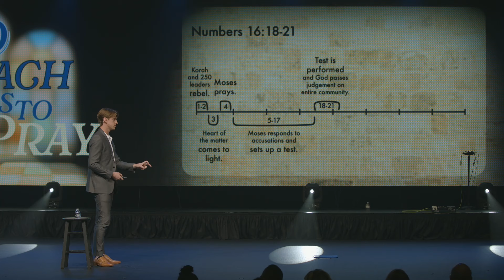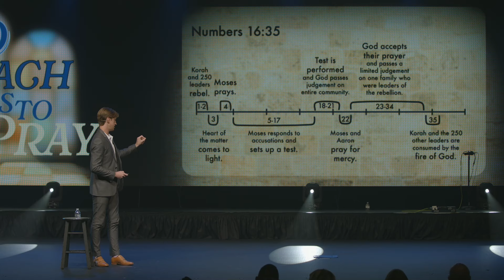Who Does Prayer Change? | Lord Teach Us To Pray wk. 4 | Pastor Reagan Wilbanks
Welcome home to Grace Community Church! Thanks for tuning in with us and we hope this service will be a blessing to you.